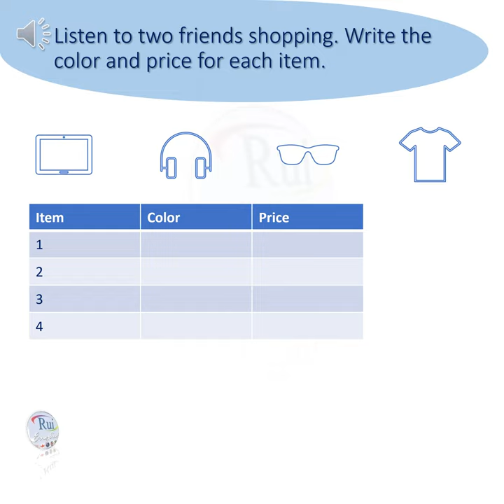Aula de inglês: SHOPPING 4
🔘RuiEnglish Lec: SHOPPING 4